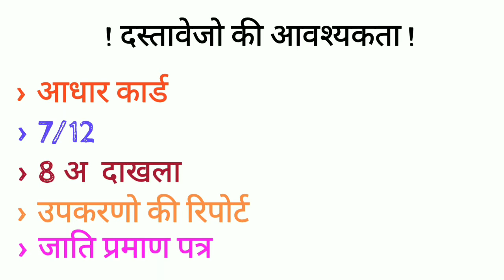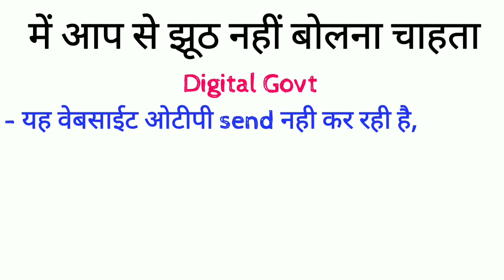mahadbt farmer scheme tractor 2021| mahadbt farmer scheme and subsidy yojana 2021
Public 23 JUN 2021

Description
महाराष्ट्र राज्य सरकार ने किसानों को mahadbt farmer scheme tractor 2021| mahadbt farmer scheme कृषि उपकरण की खरीद को बढ़ावा देने के लिए सब्सिडी प्रदान करने का निर्णय लिया है, इससे किसान कम श्रम पर अधिक फसल का उत्पादन कर सकते है, भारत में अभी खेती पारम्परिक तरीके से की जा रही है, जिससे श्रम और फसल दोनों को हानि होती है, फसल के उत्पादन को बढ़ाने के लिए सरकार ने कृषि उपकरण पर 80 प्रतिशत तक सब्सिडी या अनुदान देने की अधिसूचना जारी की है|